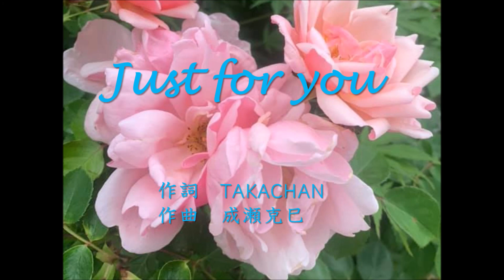『Just for you』～Come to me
作詞　TAKACHAN　作曲　成瀬克巳
歌・演奏　Come to me